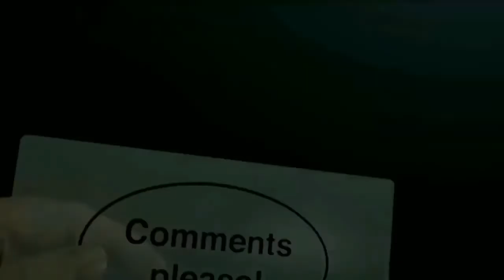new born baby dress online shopping | imported baby clothes | new born baby accessories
in this video i will tell you about new born baby dress online shopping | imported baby clothes | new born baby accessories | Shopping Online